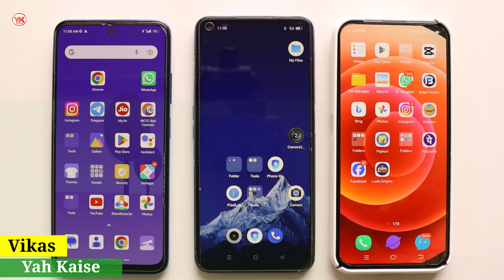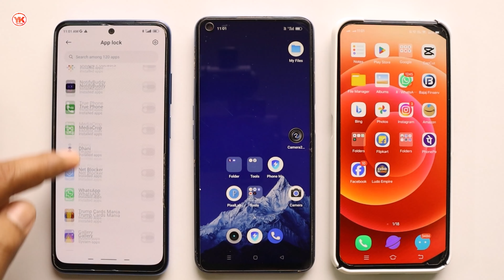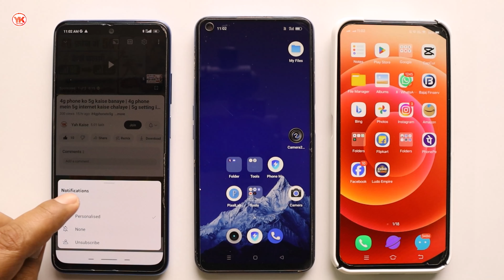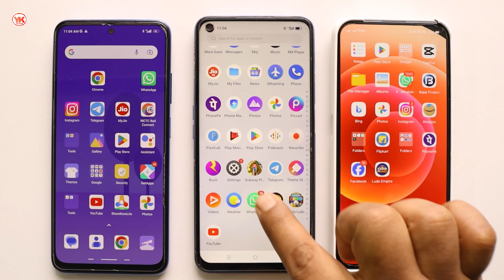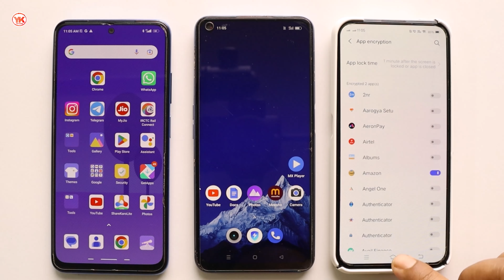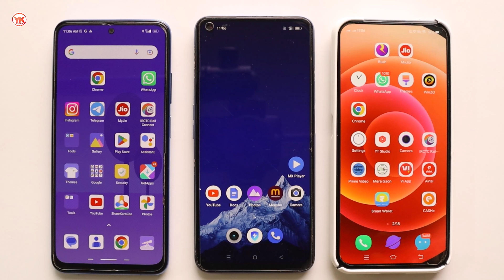App lock kaise kare 2024 | app me lock kaise lagaye | Set Password in Apps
Cover Topic :-

1) app lock kaise kare
2) app lock,app me lock kaise lagaye
3) app lock kaise karen
4) app lock kaise lagaen
5) app lock kaise lagate hain
6) app lock kaise lagaye
7) app lock kaise kare setting se
8) mobile ki setting se app lock kaise kare
9) whatsapp par lock kaise lagaye